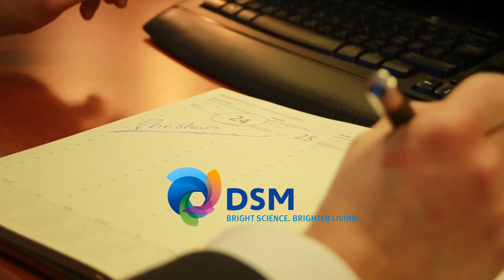DSM Nutritional Products Sp.zo.o. - Christmas Wishes